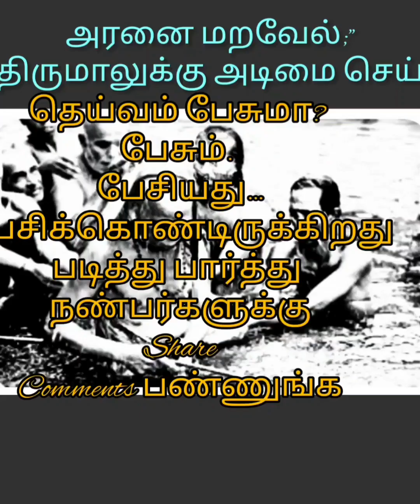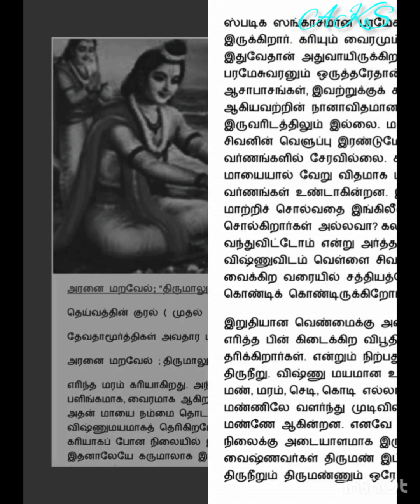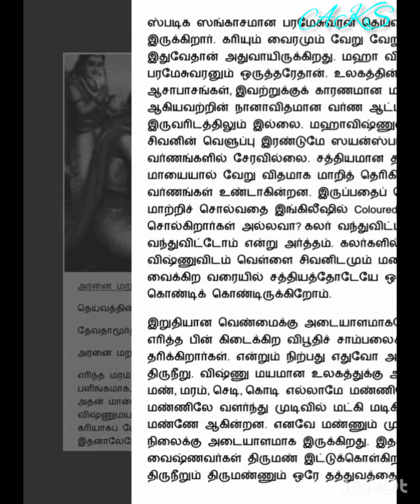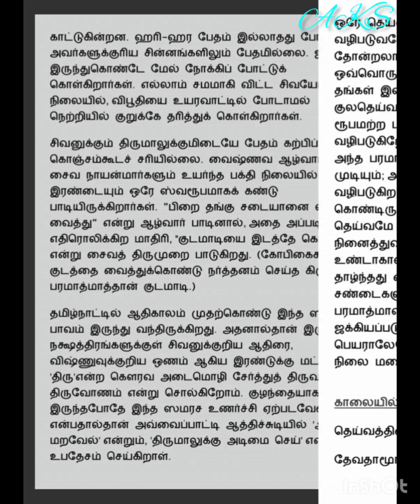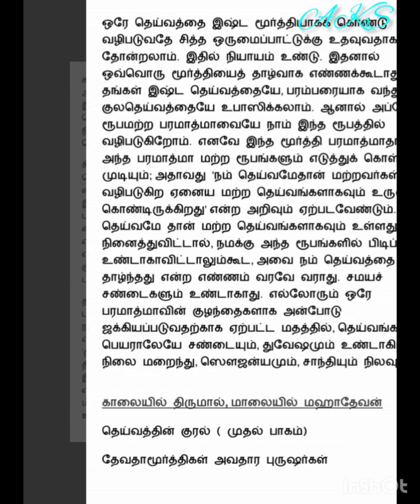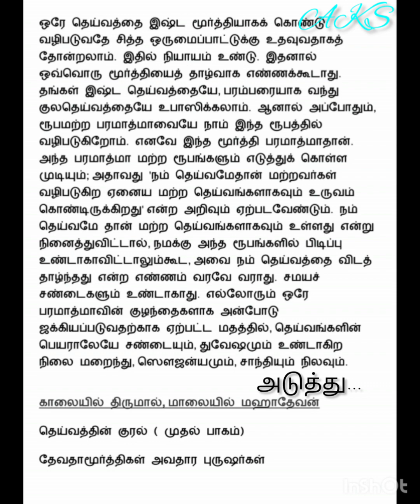தெய்வத்தின் குரல் முதல்பாகம் அறியும் சிவனும் ஒண்ணு@. அரனை மறவேல்;" திருமாலுக்கு அடிமை செய்"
தெய்வத்தின் குரல் ( முதல் பாகம்)

அரனை மறவேல்;" திருமாலுக்கு அடிமை செய்"
குடும்பத்தில் ஏதாவது பிரச்சனைகள் எழுமானால் குடும்பத்தின் தலைவன் முயன்று அந்தக் குடும்பத்தில் நிம்மதி நிலவச் செய்வதைப் பார்க்கிறோம். நாட்டில் அரசியல் பிரச்சனைகளோ கொந்தளிப்போ எழுமானால் நாட்டுத் தலைவர்களும் அரசாங்கமும் தலையிட்டு அதனை அடக்குவதைக் காண்கிறோம். யுகதர்மம் சீர்குலைந்து உலகத்துக்கே உபாதை ஏற்படின் யார் தீர்த்து வைக்க முடியும்.

தெய்வத்தினால் மட்டுமே அது இயலும். தெய்வம்தான் மனித வடிவமெடுத்து நாயன்மாராகி உலகத் துன்பங்களைத் தீர்க்கமுடியும்.

இன்று அவதார புருஷராக - நாயன்மாராக- உலக குருவாக ஒளிரும் ஸ்ரீ பெரியவர்கள் தாம்குடும்பத்துக்கும், நாட்டுக்கும், உலகுக்கும் ஏற்படும் சந்தேகங்களுக்கு சங்கடங்களுக்கு மார்க்கம் சொல்ல வல்லவர்களாக, துன்பத்தைப் போக்க வல்லவர்களாகத் திகழ்கிறார்கள்.

பெரியவர்களிடம் போனால் நம் இன்னல்கள் இன்பமயமாகின்றன. மனதுக்கு மகிழ்ச்சி கிடைக்கின்றது. அந்த தெய்வ சன்னிதானத்தின்முன் நின்றால் ஒரு சாந்தி கிடைக்கின்றது. குளிர் பூந்தென்றல் நம் மேனியில் படுவது போன்ற உணர்ச்சி ஏற்படுகிறது. வாழ்க்கையில் ஒரு துணிவு, தெம்பு, தன்னம்பிக்கை ஏற்படுகிறது. இவை அவர்கள் பால் முழு ஈடுபாடு கொண்டவர்கள் தினசரி உணரும் உண்மை, (கடவுளிடமும் பெரியவர்களிடமும் முழுபக்தி கொண்ட கூட்டம் மட்டுமே அந்தச் சன்னிதானத்தின் முன்பு இத்தகைய இன்பானுபவ உணர்வையும் உரத்தையும் பெற முடியும்.)

பெரியவர்கள் உலக மக்களிடம் மிகுந்த அன்பு கொண்டவர்கள். தம்மை அடக்கிக் கொண்டு, தம்மைச் சுருக்கிக்கொண்டு, தம்மை உருக்கிக் கொண்டு உலக மக்களின் துயர்களை எல்லாம் அடக்குபவர்கள், துன்பத்தைத் துரத்துபவர்கள். உலக மக்களின் நன்மைக்காகவே நாழிகை தோறும் பூஜை செய்பவர்கள்.

அவர்கள் செய்த தவமும்-செய்து கொண்டிருக்கிற பேரருளும், பேணிக்காக்கும் பேரறமும் இந்த உலகத்தை வளப்படுத்திக் கொண்டிருப்பதை கண்கூடாகக் காணலாம்.

பெரியவர்கள் பல்துறை அறிவும் பல்களைச் செறிவும் பெற்றவர்கள். அவர்கள் நடமாடும் தெய்வம் மட்டுமல்ல. நடமாடும் பல்கலைக் கழகமும்கூட, அந்தப் பல்கலைக் கழகத்திலிருந்து மக்கள் நல் அறிவு பெற, நாடு நலம் பெற, உலகம் உய்வு பெற, எத்தனையோ அறிவு மொழிகள் அறிவு உறை வடிவில் வந்துள்ளன.

மனித வாழ்வை வளப்படுத்தவும், புனிதப்படுத்தவும் அவர்கள் வேதங்களிலிருந்தும் இதிகாச புராண சாஸ்திரங்களிலிருந்தும் எத்தனையோ மேற்கோள்கள் காட்டிப் பல்வேறு சந்தர்பங்களில் உரையாற்றியிருக்கிறார்கள். அவ்வப்போது எழுந்த குரல் காற்றோடு கலந்து போகாமல், என்றும் நின்று நிலவும் வண்ணம் தெய்வத்தின் குரலாகி அவை அச்சு ஏட்டில் பதிவாகிச் சிறந்த நூலாக இப்பொழுது வடிவெடுத்துள்ளது. சொர்ணமூர்த்தியின் எண்ண வடிவங்களே கருத்து வண்ண வடிவங்களாகியுள்ளன.

ஆசாரிய சுவாமிகளின் அன்பு மொழிகளில் அருள் கனிகிறது. புராணங்களையோ, இதிகாசங்களையோ வேதங்களையோ தர்ம சாஸ்திரங்களையோ அனைவராலும் முழுதும் படிக்க முடியாது. பெரியவர்கள் அவற்றை எல்லாம் முழுதும் படித்து நமக்குச் சாறு பிழிந்து தருவதுபோல் இந்நூலில் தந்துள்ளார்கள். அத்தனையும் அருட்கனிச் சாறுகள்.

இந்து மதத்தின் பெருமையும், நமது பண்பாட்டின் அருமையையும், கடவுளின் வடிவங்களையும், வேதசாரங்களையும், வாழ்வியலின் இலக்கணங்களையும், சகல துறைச்சாஸ்திரங்களையும், தத்துவ உண்மைகளையும், பாமரரும் புரிந்துகொள்ளும் வகைவில் ஒலிப்பதைக் கேட்கலாம், படிக்கலாம்.

மொத்தத்தில் இது ஒர் அருட்பெரும் அறிவுக் களஞ்சியம். இதைப் படித்தால் பாமரன் பண்டிதனாகலாம், அறிஞர் பேரறிஞனாகலாம். மனிதன் தெய்வமாகலாம், இந்த தெய்வத்தின் குரலை, பல டேப் களிலிருந்தும் கல்கி பத்திரிக்கையின் அருள் வாக்குகளிலிருந்தும், பல்வேறு ஸ்ரீ முகங்களிலிருந்தும், பல்வேறு சமயங்களில் பெரியவர்கள் ஆற்றிய உரைகளிலிருந்தும் தொகுத்தும் எடுத்தும் எழுதியவர் காஞ்சிப் பெரியவர்ளிள் அன்பையும் ஆசியையும் பெரிதும் பெற்ற ஆசிரியர் திரு.ரா. கணபதி அவர்கள்.

தெய்வத்தின் குரல்
 முதல்பாகம்
 அறியும் சிவனும் ஒண்ணு@. அரனை மறவேல்;" திருமாலுக்கு அடிமை செய்"
 அடுத்து
காலையில் திருமால் மாலையில் மஹாதேவன்
  உங்கள்
   அ.குமார் சங்கர்